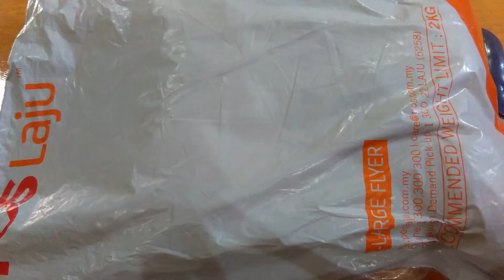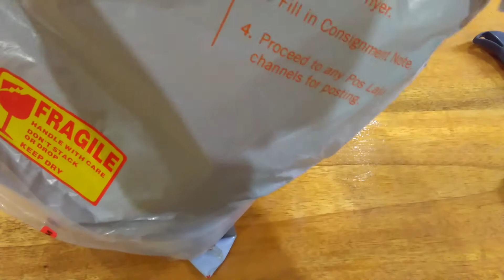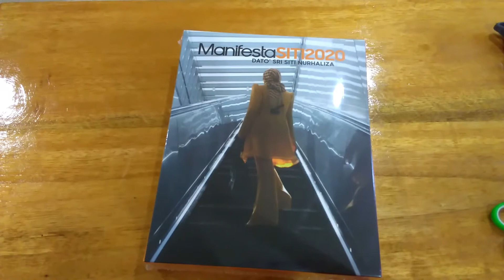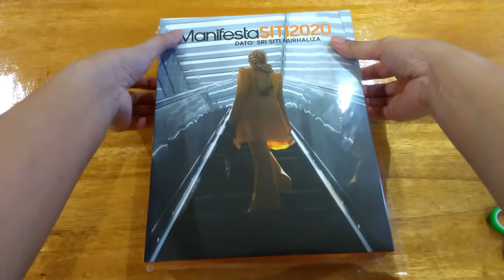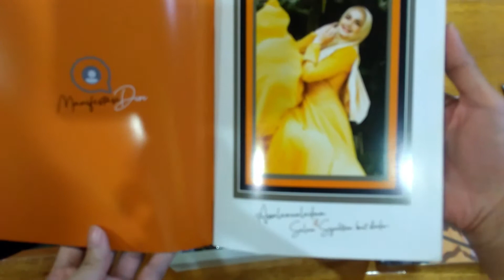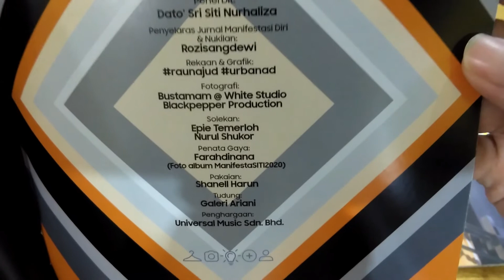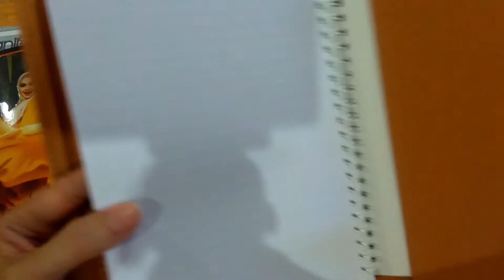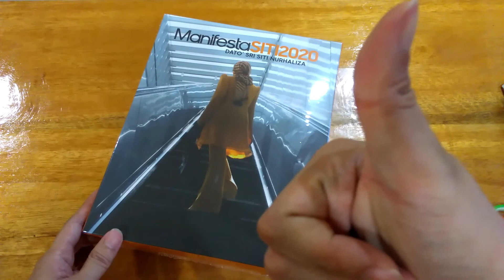Unboxing - ManifestaSITI2020 Box Set - Dato' Sri Siti Nurhaliza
Boxset ManifestaSITI2020
Harga: RM189.90 satu set tidak termasuk kos penghantaran.

Item di dalam boxset:
1. CD ManifestaSITI2020
2. Jurnal Manifestasi Diri
3. Note Book ManifestaSITI2020
4. Sanitizer
5. Topeng Muka

Terima Kasih.

ManifestaSITI2020 Box Set
Price: RM189.90 excluding shipping fee.

Items in the box set:
1. ManifestaSITI2020 CD
2. Journal of ‘Manifestasi Diri’
3. ManifestaSITI2020 Note Book
4. Sanitizer
5. Face Mask